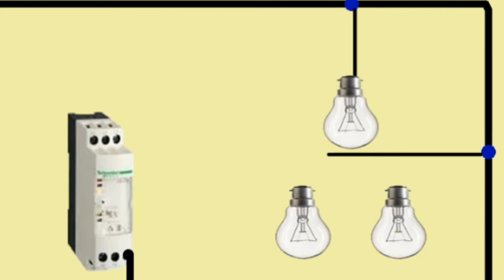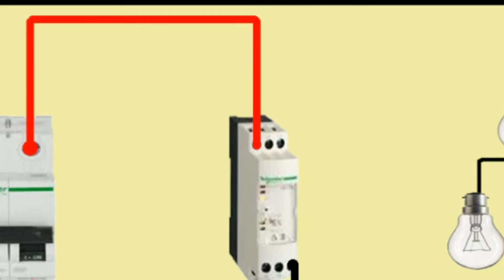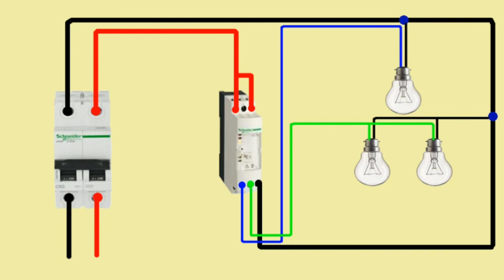delay time relay |Timer connection |timedelaywiringvideo |electrical power |ELT |Timer wiring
Hello friends,
Today we will show you How to make the connection AC timer relay

energy saving | how to save money on electricity | how to save on electric bill | slow meter

Table fan |Table fan wiring diagram |Table fan connection |How to do wiring of table fan |fan

Lg Split ac wiring diagram |Single phase Split ac |Split ac wiring |electrical power |ac wiring

split ac wiring diagram indoor outdoor single phase |how to connection in split type ac |elt |wiring

HOW TO MAKE AUTOMATIC ON OFF STARTER WITH TIMER CONTROL |MOTOR STARTER CONTROL WITH TIMER |ET